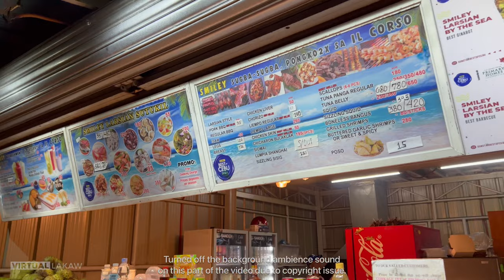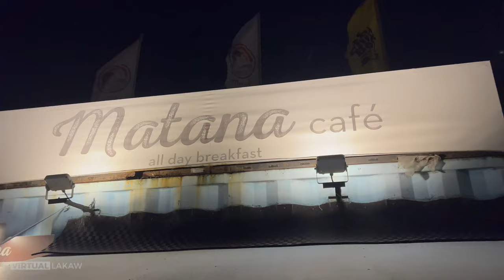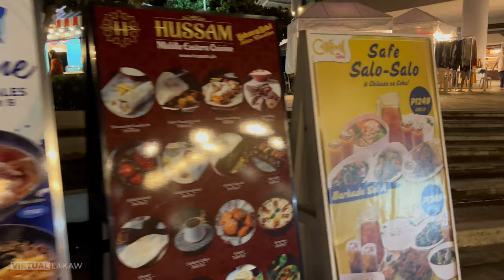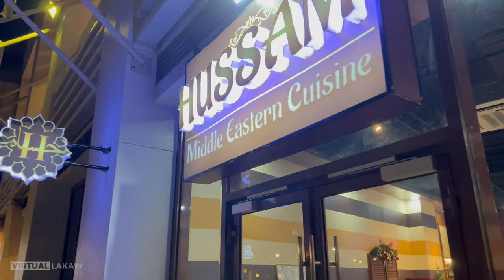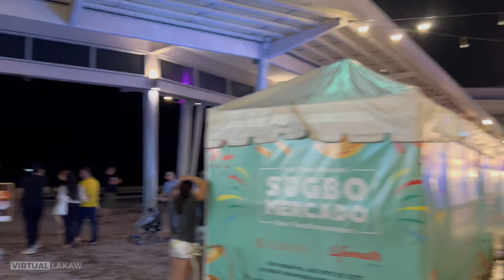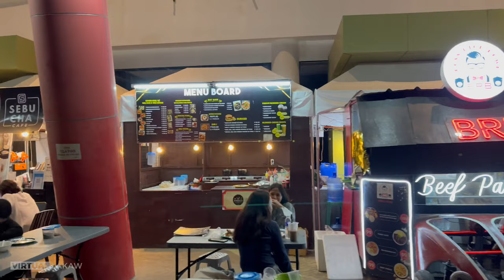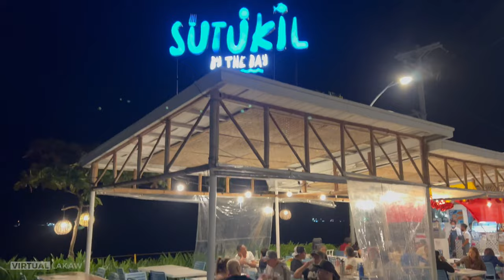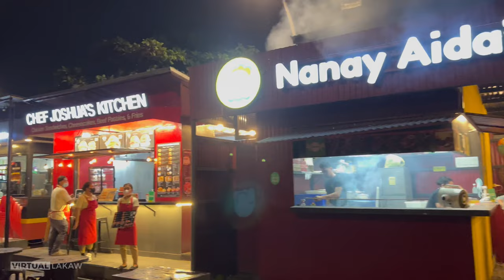[4K HDR] Food Yard of IL Corso: Filipino & Western Food in Cebu City, Philippines | Walking Tour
(Date stated on the video should be February 4, 2023)

This video is a quick night walking tour at IL Corso's foodyard.  This is the best place for dining, there are plenty of food to choose from whether it be Filipino food, Japanese food, Korean or western dishes.

The foodyard is composed of three sections the north, north coast and the south.  Most of the food stalls are open during night time though there are some that are open during mornings.

IL Corso's Shopping Mall still not in its full operation, the larger part of the building is under renovation.

Location: IL Corso Lifemalls, South Road Properties, Cebu South Coastal Road, Cebu City Cebu.

Video Chapters:
00:00 – Preview
01:03 – Food Yard North
09:30 – The North Coast
17:45 – Food Yard South

Camera and Settings Used:
iPhone 13 Pro Max | 4K HDR | 60 FPS

Virtual Lakaw